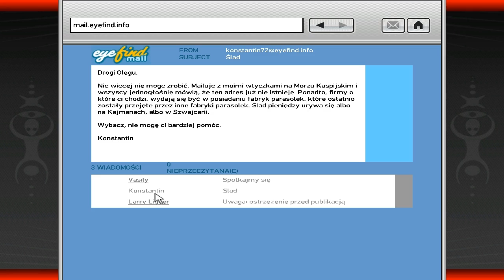Let's play gta iv part 23 HD PL PC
Kolejny odcinek let's play GTA IV. Tym razem zabijemy Goldberga na rozmowie kwalifikacyjnej, oczyścimy blok dla oficera i zabijemy Clarence'a dla U.L.Paper.